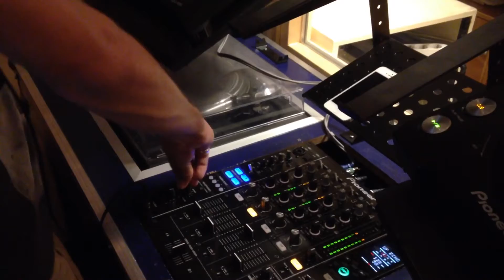Clubnight zaanradio. Dj Dennis R , San Spark, M-Jay, raffytunes, Sinclar, Crazy frank. Every friday